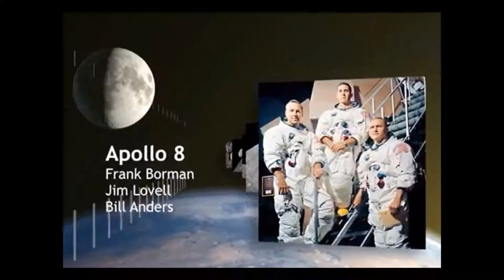THE VOYAGE OF APOLLO 8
"The Voyage of Apollo 8" -  Blind Robert Ward (Bob Coltman)
Fonotone records